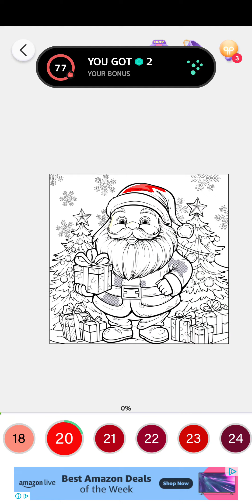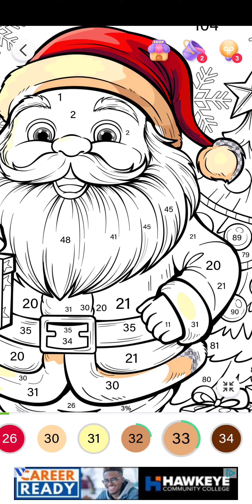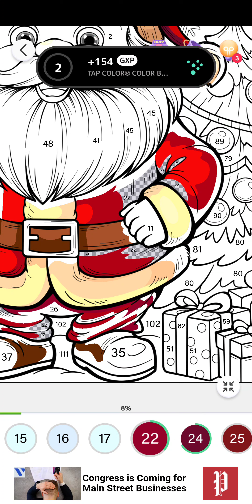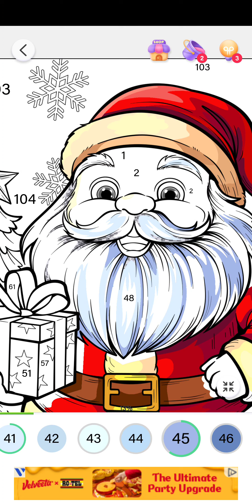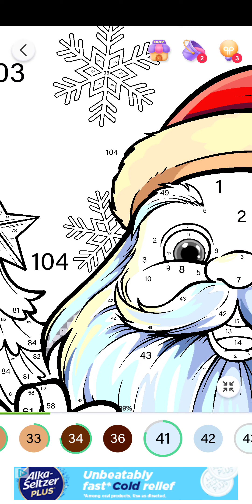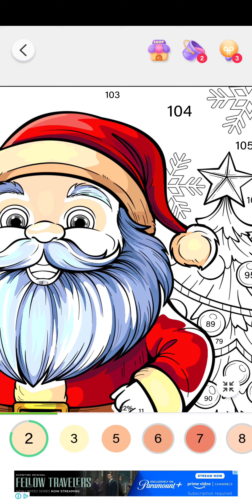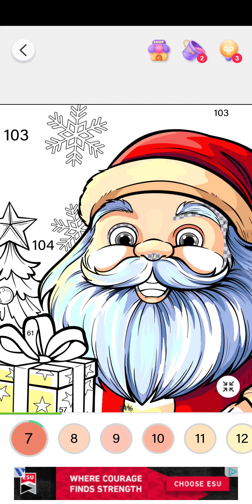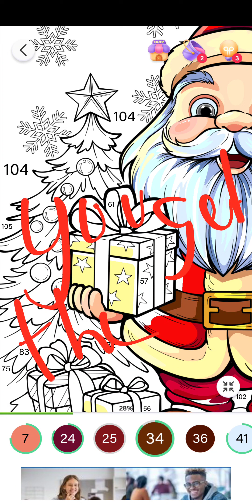Tap Color new game review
fun, festive. relaxing